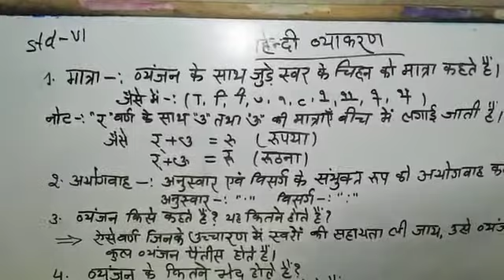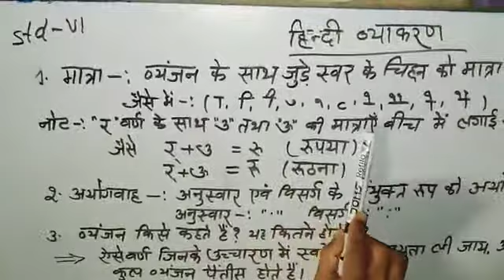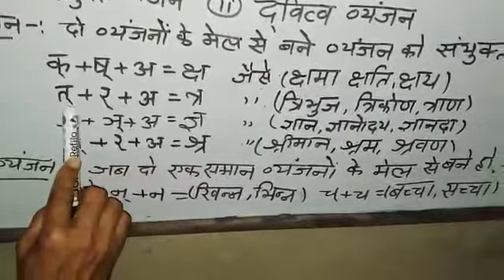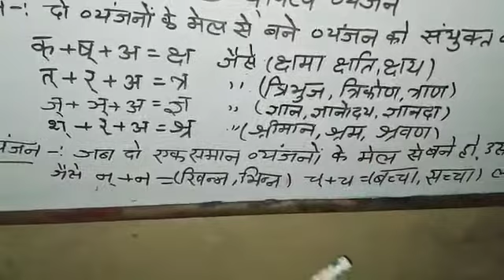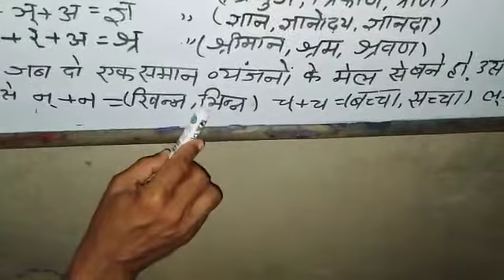Hindi Grammar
Class 6th